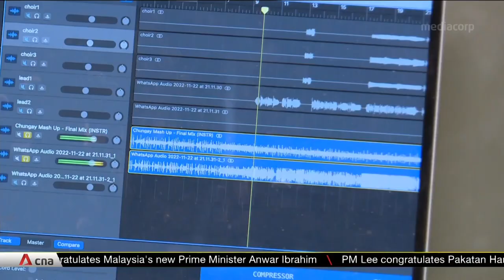Chingay Parade returns to F1 Pit Building next year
After two years as a virtual show, the Chingay Parade will return live to wow fans at the F1 Pit Building in February next year. Over 20,000 spectators can expect a line-up filled with show elements and audience interactions. The public can also look forward to performances and art exhibitions. 17 mini floats will be featured at the event, created to match the theme, "Embrace Tomorrow". Tickets for Chingay 2023 will be on sale from tomorrow (Nov 25).